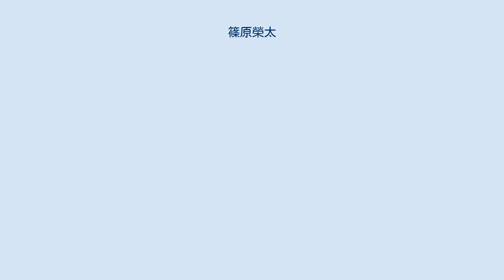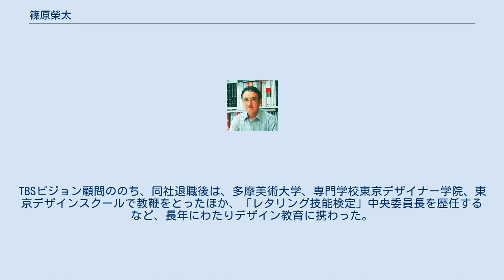篠原榮太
篠原 榮太（しのはら えいた、1927年〈昭和2年〉 - ）は、日本のグラフィックデザイナー。
テレビ局専属のタイトルロゴデザイナーとして活動を開始し、やがてロゴタイプおよび書体デザインの第一人者となった。
 東京府出身。
ネオンサインのデザインに従事したのち、映画のスタッフロールデザインの美しさに魅せられ、映像デザインの仕事を目指して、1955年、ラジオ東京テレビジョン（KRT、のちのTBSテレビ）開局と同時に、運営会社のラジオ東京に入社し、テレビ番組の静止画台紙（タイトル画面、気象情報、ステーションブレイクなど）のデザインに従事。
ロゴ製作者としては、硬質なレタリングによる字体のほか、毛筆による筆耕を得意とした。
 1964年（昭和39年）、大谷四郎とともに、日本タイポグラフィ協会の前身となる「日本レタリングデザイナー協会」を設立した。
のち日本タイポグラフィ協会理事、理事長、会長を歴任。
 独立後は、テレビ番組のタイトルロゴ素材製作のかたわら、印刷物デザイン、写真植字・電算写植など向けの書体デザイン、イラストレーションを手掛けたほか、ファインアート作品も発表した。
TBSビジョン顧問ののち、同社退職後は、多摩美術大学、専門学校東京デザイナー学院、東京デザインスクールで教鞭をとったほか、「レタリング技能検定」中央委員長を歴任するなど、長年にわたりデザイン教育に携わった。
 書籍挿絵は後述